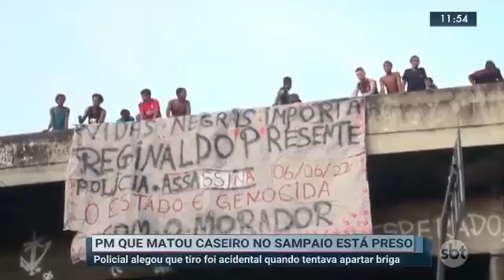07/06/2022 - PM que matou caseiro no Sampaio está preso (vt)